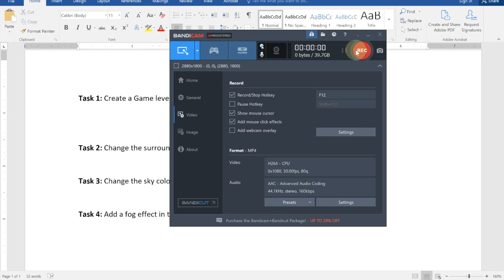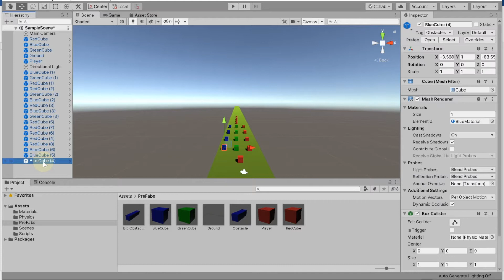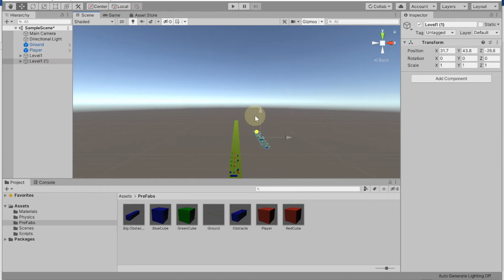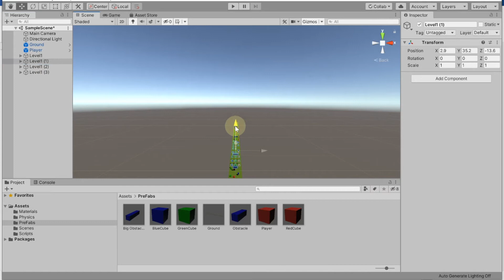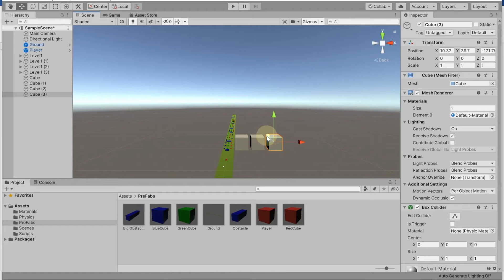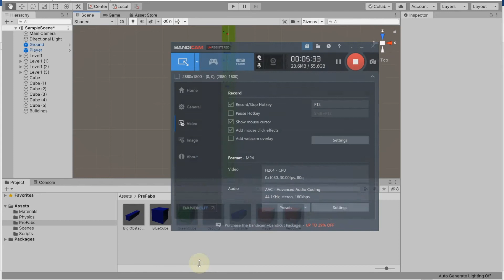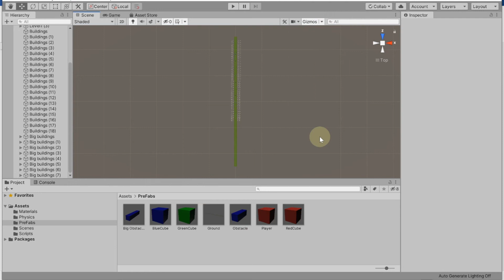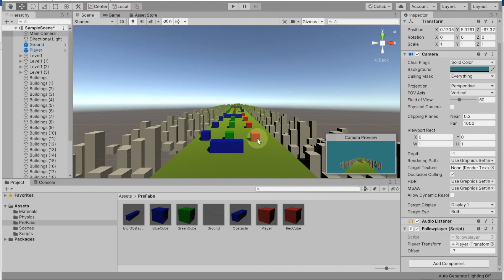Creating levels in Unity 3D (Lab 8)